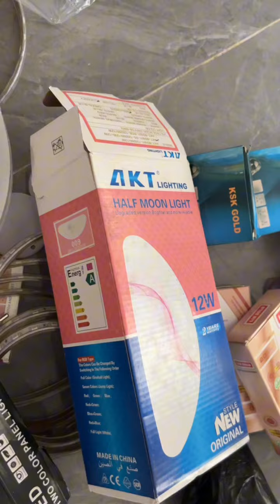Starting Over in Lagos |Install my Lights with me|Apartment Setup Series pt. 2